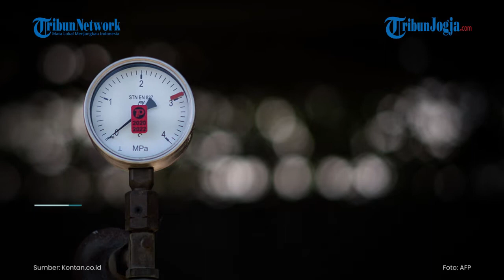China Borong Minyak Mentah Rusia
Deskripsi

China dikabarkan memborong minyak mentah dari Rusia, setelah adanya promo diskon besar-besaran dari negara tersebut.

Impor minyak mentah China dari Rusia telah melonjak 55% dari tahun sebelumnya ke level rekor pada Mei 2022.

Itu artinya, Rusia berhasil menggusur Arab Saudi sebagai pemasok utama untuk negara importir minyak mentah terbesar dunia

itu.

(yog)
Sumber: Kontan.co.id
Foto/Video: AFP,